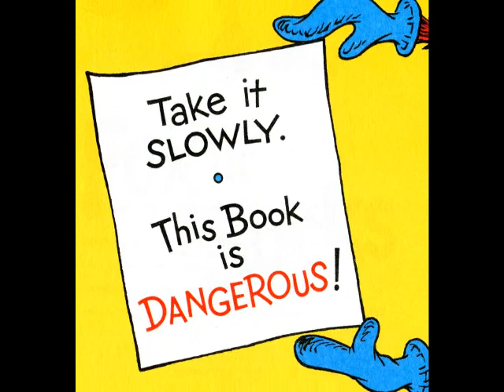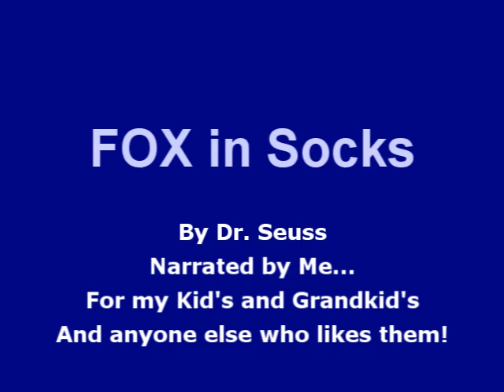Fox in Socks by Dr Seuss read by Grandpa Tom